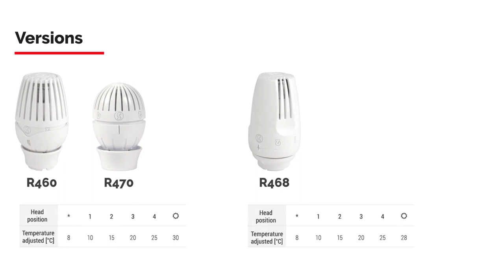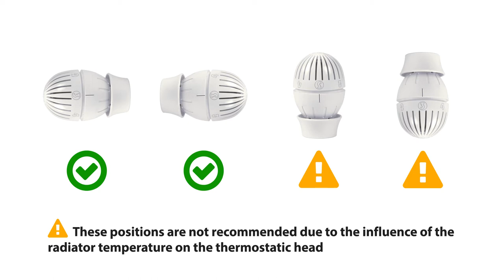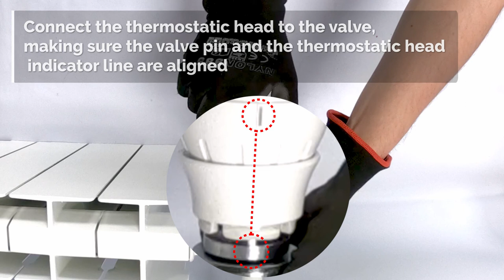Tutorial thermostatic heads with Clip Clap connection 🇬🇧 | R460, R468, R470 | GIACOMINI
To use heating energy only where and when it is actually needed, the most simple, cheap and reliable independent thermoregulation solution is to equip each radiator in the building with valves with thermostatic option and thermostatic heads.
Thermostatic heads serve to keep constant the ambient temperature of the room in which they are present, according to the set value.
The R460, R468, R470 thermostatic heads are equipped with liquid sensor and Clip Clap quick connection to the valve body.

* UPDATE JANUARY 2023
For the correct installation positions refer to the dedicated datasheet.

SUMMARY
00:00 🠖 Introduction
00:17 🠖 Main features
00:48 🠖 Allowed installation position*
01:04 🠖 Installation